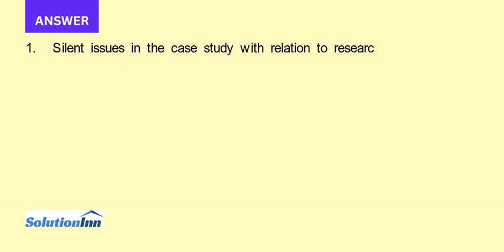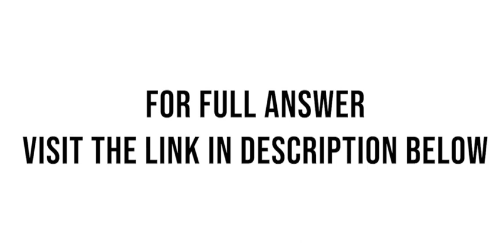Refer to Camellia Company s income statements for the last three years as shown in Exercise 16 26.Re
Refer to Camellia Company’s income statements for the last three years as shown in Exercise 16-26.Required:1. Prepare a common-size income statement for year 1 by expressing each line item as a percentage of sales revenue.2. Prepare a common-size income ...